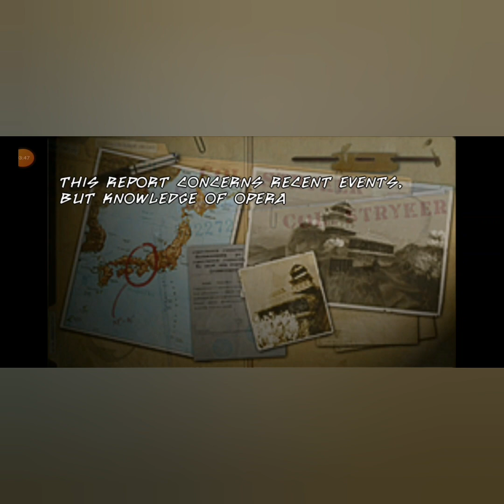xmen origins wolverine gameplay part 1